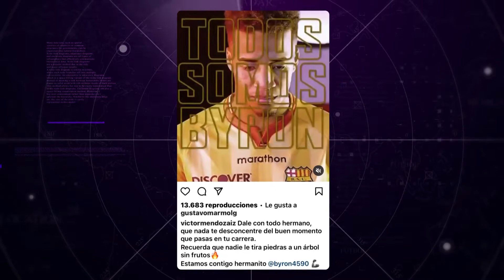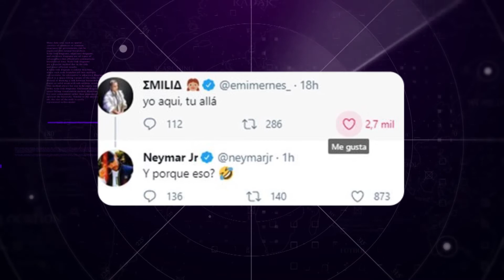🧐 En El RADAR: Maradona sigue dando que hablar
➡️ Sigue la polémica tras la muerte de Maradona
➡️ Curioso tweet de Neymar a Emylia Nermes
➡️ Apoyo al jugador Byron Castillo de Barcelona SC